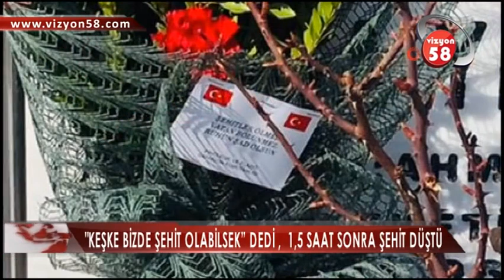"KEŞKE BİZDE ŞEHİT OLABİLSEK” DEDİ , 1,5 SAAT SONRA ŞEHİT DÜŞTÜ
Dün öğle saatlerinde Bingöl’den kalkış yapan Kara Kuvvetleri Komutanlığı’na ait Cougar tipi helikopter, Bitlis’in Tatvan ilçesine bağlı Çekmece köyü ile Nemrut Dağı yakınlarında düşmüştü. Meydana gelen olayda Elazığ 8. Kolordu Komutanı Korgeneral Osman Erbaş’ın da aralarında bulunduğu 11 askeri personel şehit olmuştu. Korgeneral Erbaş’ın şehit düştüğü kazadan 1,5 saat önce 4 Mart 2016 yılında Şırnak’ta yürütülen hendek operasyonlarında şehit olan Musa Yılmaz’ın şehadetinin 5. yılında  ailesini aradığı öğrenildi.